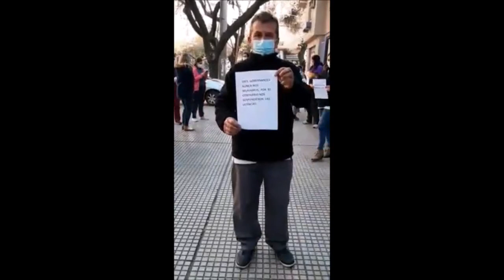Imprescindibles - El homenaje de Diario Mendoza a los trabajadores de la salud